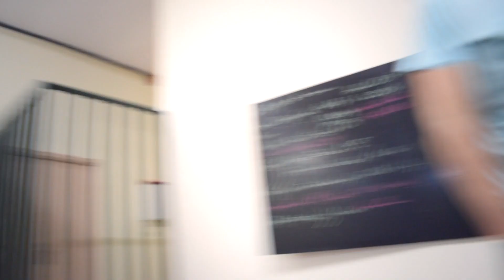Circuit POWERFIT | Séance : Mars 2018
↓↓↓ DESCRIPTION DE LA SÉANCE ↓↓↓

Aperçu du circuit de Powerfit réalisé par mes clients, courant Mars

20" "Arm waves" à la corde
20" Jumping jack squats sur step
20" Marche latérale sur les mains avec résistance
20" Tirages menton à l'élastique
20" Burpees avec pompes
20" Landmine squats

Presque 240 secondes de travail non-stop sur des exos dynamiques avec un passage en revue de la quasi-totalité des groupes musculaires : quads, pecs, bras, trapèzes, ischios, épaules, abdos/lombaires, etc.

J'ai baptisé ce circuit "Chivas" car quand tu commences, tu te sens bien, pis vite après, t'as la tête qui tourne, pis tu finis rapidement dans une mare de v... bref, en ayant du mal à tenir sur tes jambes :-D